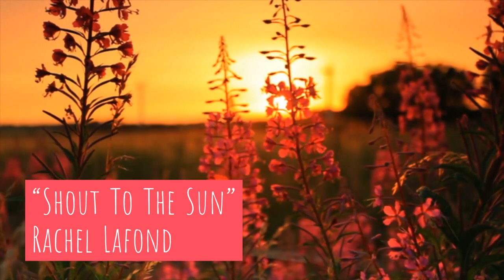“Shout To The Sun” by Rachel LaFond (Emotional Piano Music)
“Shout To The Sun” is the track number 10 of Rachel's LaFond second album, “Encounters of the Beautiful Kind”. It is a joyful, celebratory anthem. Throw your hands up in the air and shout to the sun!